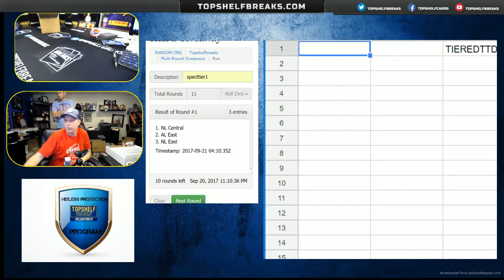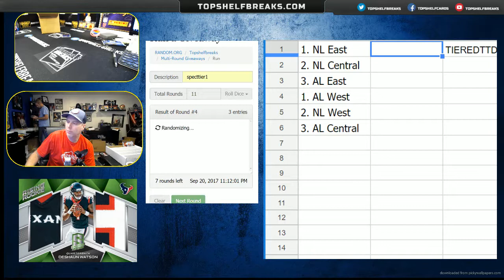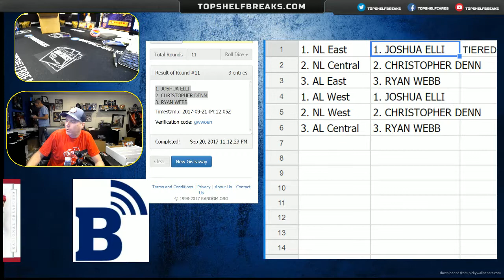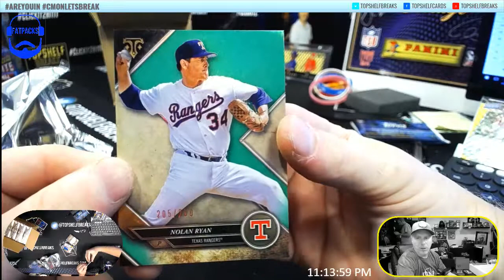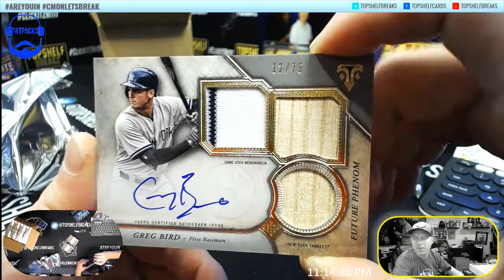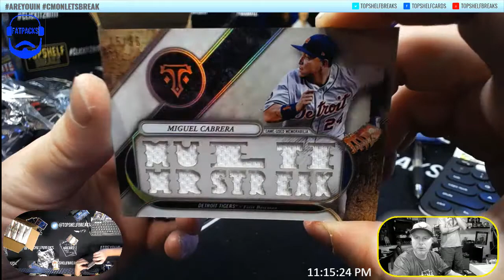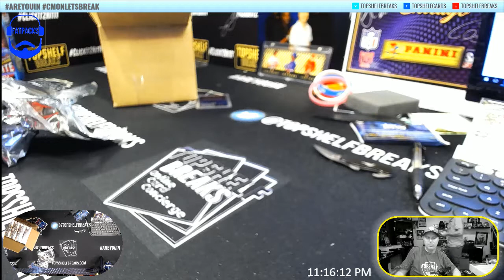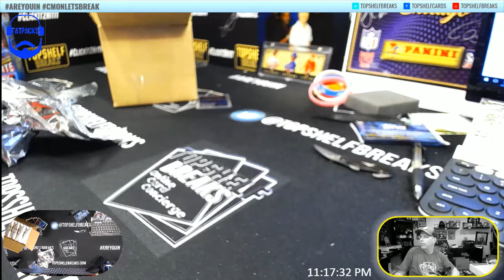TIERED DIVISIONAL TRIPLE THREADS 1